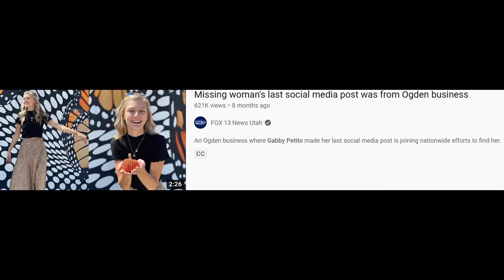DID AMERICA GET MKULTRA 5/31/2022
It cannot be any clearer that we have been lied to, manipulated, and guilt tripped into giving up our freedoms in order for these people to push agendas. DO NOT LET THEM DISARM AMERICA!
Pray that America deprograms from Hollywood, media, and music!

NO I AM NOT A CRISIS ACTOR
NO I DO NOT WORK FOR THE GOVERNMENT
NO I AM NOT A COP OR MILITARY
NO I AM NOT A FREEMASON
NO I AM NOT A PROPHET
I am just someone who discovered Jesus Christ who I adore I told the truth as best as I could and with what little information I had to research. My losing battle is identifying and proving they exist.